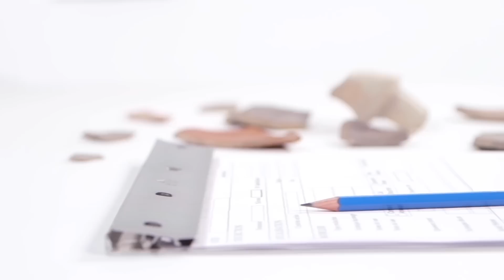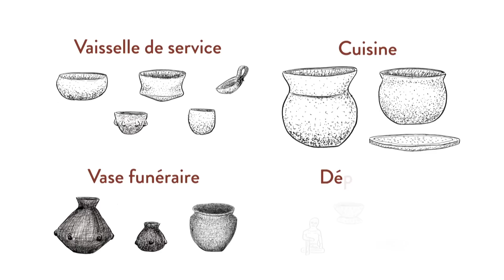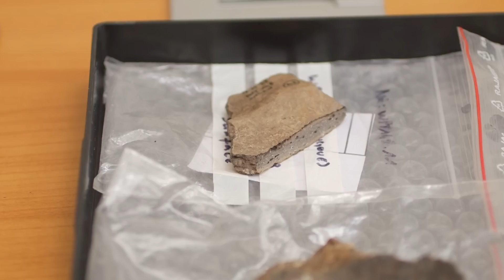La céramologie (François Giligny)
La céramique est un des vestiges archéologiques les plus abondants depuis la fin de la préhistoire. Son étude passe d'abord par une description, sa documentation par des dessins e/ou des photographies et une lecture technique. Les styles décoratifs et la typologie des formes sont des indicateurs chronologiques et culturels. C'est aussi un objet technique qui peut être analysé comme tel. Les méthodes d'étude vont de l'analyse visuelle des matériaux, à leur examen au microscope ou à l'aide de méthodes de caractérisation physico-chimiques de laboratoire. Le processus de production - ou chaîne opératoire - peut ainsi être décrit et étudié à la fois du point de vue technique, mais aussi social. Des reconstitutions expérimentales aident à mieux identifier comprendre les techniques et les choix réalisés. La céramologie est ainsi une des disciplines de base enseignée dans les formations d'archéologie.